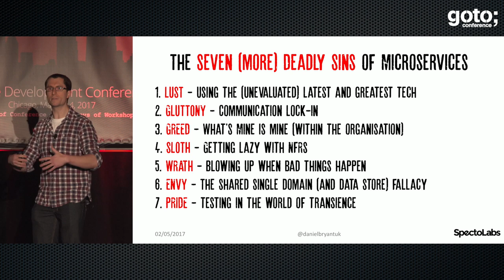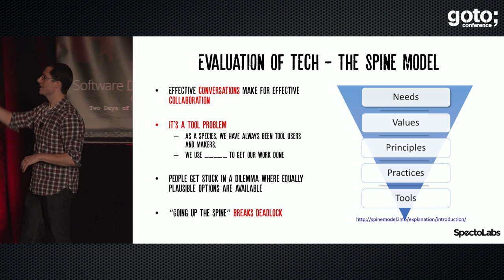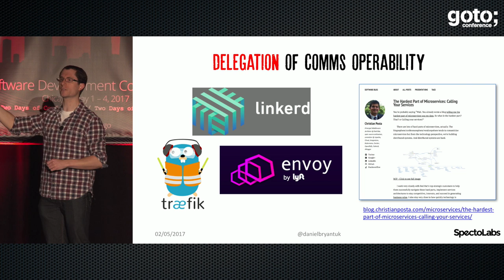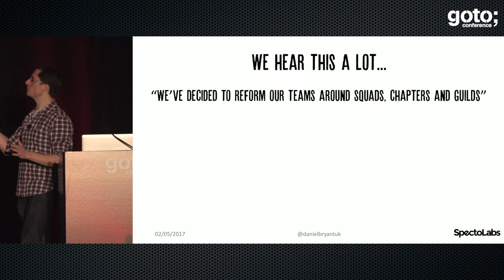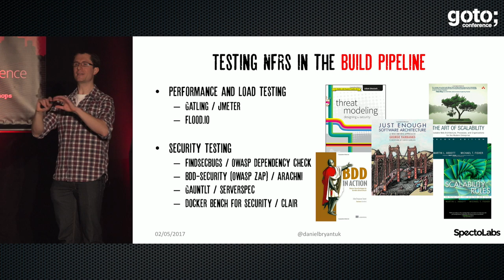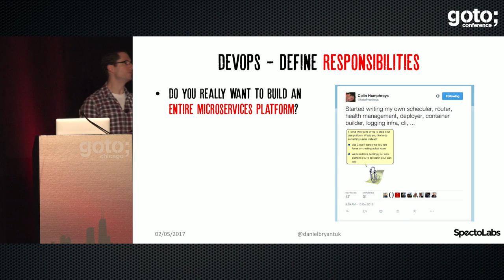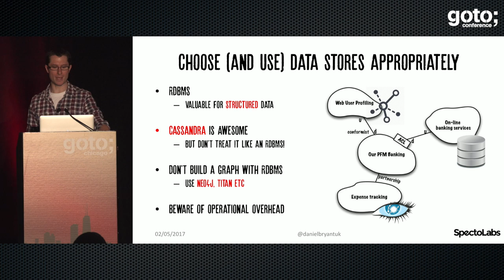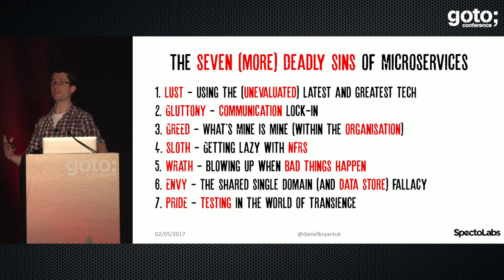The Seven (More) Deadly Sins of Microservices • Daniel Bryant • GOTO 2017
Daniel Bryant - Author of "Containerizing Continuous Delivery in Java"

ABSTRACT
All is not completely rosy in microservice-land. It’s often a sign of an architectural approach’s maturity that anti-patterns begin to be identified and classified alongside well-established principles and practices. Daniel Bryant introduces seven deadly sins from real projects, which left unchecked could [...]

TIMECODES
0:00 Introduction
3:27 EVALUATION - ARE MICROSERVICES A GOOD FIT?
6:28 EVALUATION OF TECH - THE SPINE MODEL
9:12 ARCHITECTURE/OPS. EXPECTATIONS VERSUS REALITY
10:34 EVALUATION - BEWARE OF BIAS AND HEURISTICS
13:41 DELEGATION OF COMMS OPERABILITY
14:59 RPC - NOT THE DEVIL IN DISGUISE
16:35 THE ESB IS DEAD - LONG LIVE THE ESB!
17:47 THE ESB IS DEAD - LONG LIVE THE API GATEWAY!
23:13 GETTING LAZY WITH NON-FUNCTIONAL REQUIREMENTS
26:04 TESTING NERS IN THE BUILD PIPELINE
29:49 PEOPLE PAIN POINT - HOW DOES DEVOPS FIT INTO THIS?
32:05 DEVOPS - THE FULLSTACK ENGINEER MYTH
33:36 DEVOPS - DEFINE RESPONSIBILITIES
36:24 PREVIOUSLY - ONE MODEL TO RULE THEM ALL
38:13 CONTEXT MAPPING (STATIC) & EVENT STORMING (DYNAMIC)
39:05 CHOOSE (AND USE) DATA STORES APPROPRIATELY
41:22 SERVICE VIRTUALISATION / API SIMULATION
44:53 HOVERFLY-JAVA (JUNIT SUPPORT)
45:46 THE SEVEN (MORE) DEADLY SINS OF MICROSERVICES
47:17 BEDTIME READING

RECOMMENDED BOOKS
Chris Richardson • Microservices Patterns •
Adam Bellemare • Building Event-Driven Microservices •
Dave Farley • Continuous Delivery Pipelines •